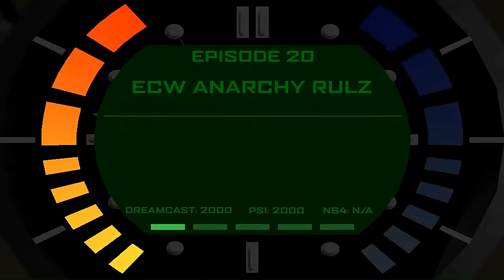Dreamcast Vs PS1 - ECW Anarchy Rulz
In Season 13 of Retro Comparisons we take a look every game released on the PS1 and the N64 that also got a port on the Sega Dreamcast to compare the differences between the two most popular consoles of the fifth generation to the first major console of the sixth generation.